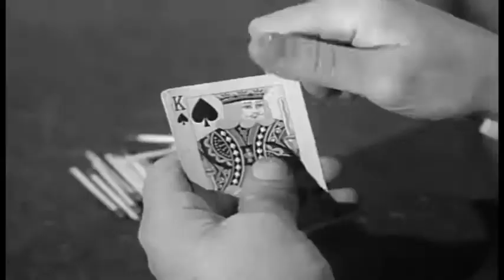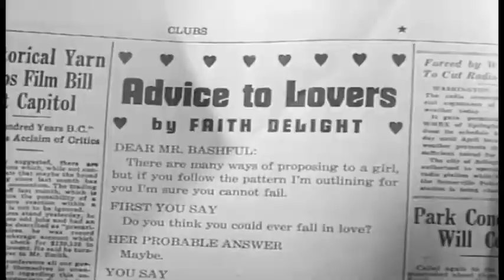The Abbott and Costello Show Season 2 Episode 14